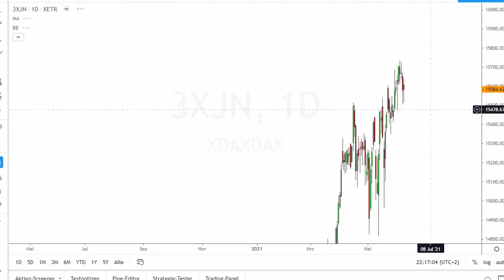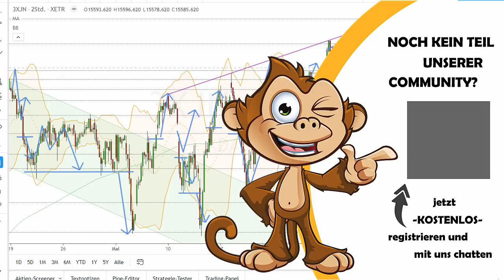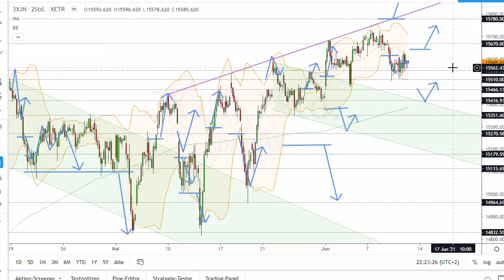Dax Analyse 11.06.2021